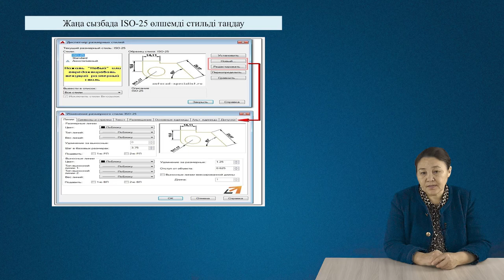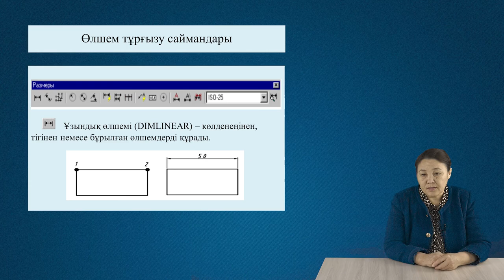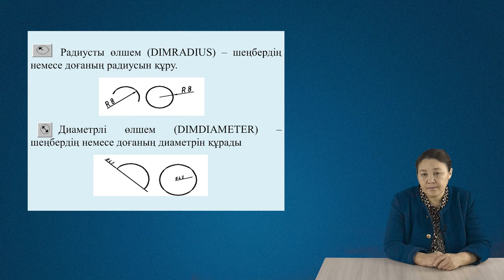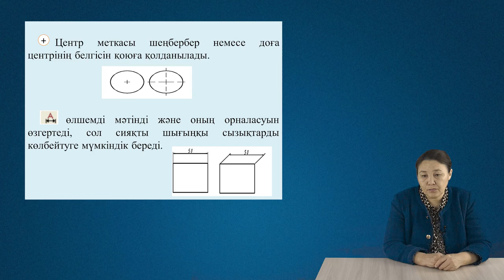6 Өлшемдерді енгізу